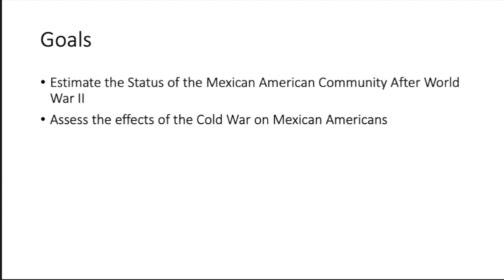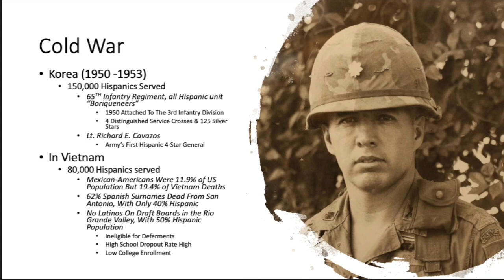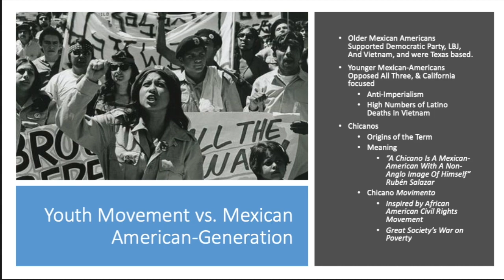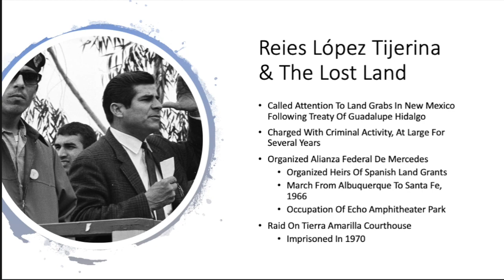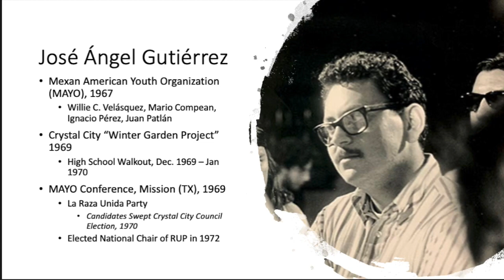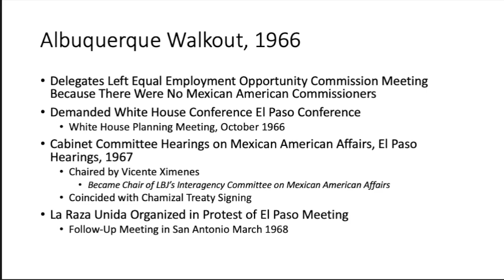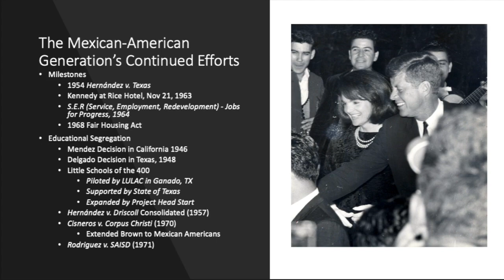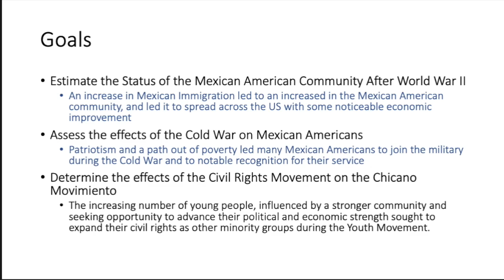10 Moving Toward El Movimentio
Mexican American History 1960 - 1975